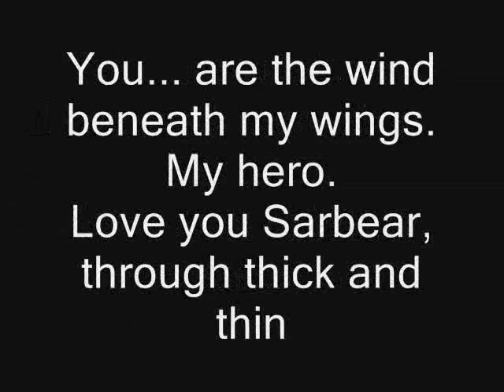wind beneath my wings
Sometimes when we are going through a tough time. Our friends are what makes us able to contiue on even when we feel like just giving up. There is no friendship that is perfect. Whats imprtant is the ones that continue to come back to eachother. What doesn't destroy us.. makes us stronger. I love you girl